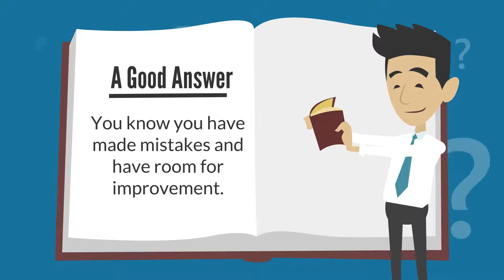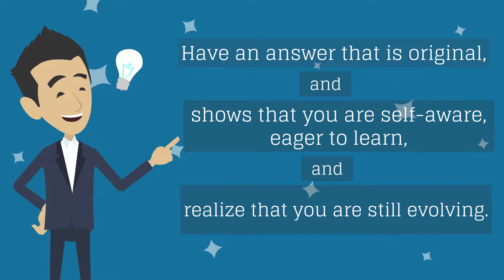What Is Your Greatest Weakness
Tips for answering the interview question, “What is your greatest weakness?” A good answer shows that you are self-aware, eager to learn and still evolving in your healthcare career.